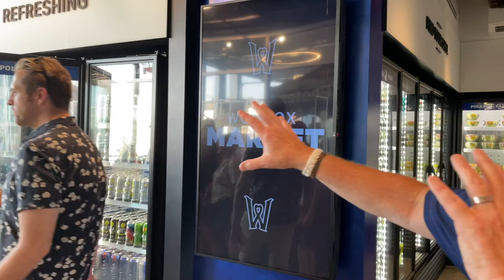08 19 21 MNB In Conversation: If You Build It, They Will Come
An MNB Special Edition:  If You Build It, They Will Come

Content Guy's Note:  I recently had the opportunity to visit Polar Park, the new home of the Worcester Red Sox, the Triple-A Boston Red Sox affiliate that this year moved to the Massachusetts city from its longtime home in Pawtucket, Rhode Island.

I didn't just go because I like baseball, especially minor league baseball.  Polar Park actually features a checkout-free store using technology developed by Standard Cognition, similar in many ways to the systems pioneered in the Amazon Go stores.  This is the first of its kind, and if it is successful, it likely will be rolled out to many other ballparks, stadiums and arenas, for some very good reasons that are spelled out in the video below.

In addition to visiting the store - which was still in the ramping up stage at the time of my visit, with the computers learning consumer behavior before going completely online - I also had a chance to have an extended conversation with Dr. Charles Steinberg, the president of the team and a longtime baseball executive with teams that include the Red Sox, Los Angeles Dodgers, Baltimore Orioles and San Diego Padres.  (This, I am certain, is likely to be the only interview I do on MNB with someone who has five world championship rings.)

I have to say that I enjoyed our conversation enormously.  Dr. Charles, as pretty much everyone in the ballpark refers to him, talked to me about things like how the team develops and evolves tangible community connections, and what goes into creating a differentiated ballpark experience (which is important in the minor leagues, since players who are any good end up leaving the team and going to the show).  And, we talked about the advantages that the new checkout-free store will offer the team, both short-term and long-term.

I hope you enjoy this conversation as much as I did.